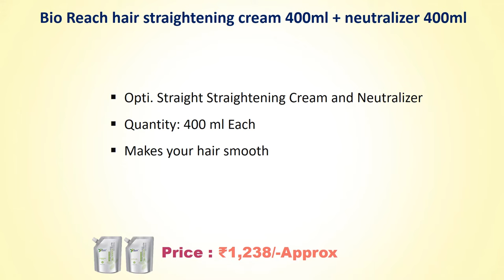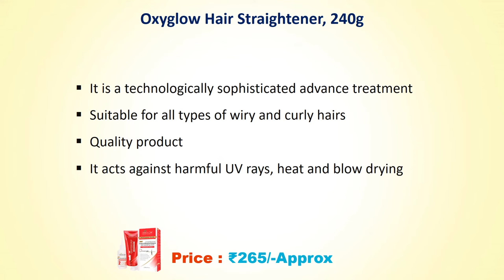Best Hair Straightening Cream In India // Permanent Straightening Cream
List Of Best Hair Straightening Cream :
5) Beauty Garage Professional x - straight Straightening Cream Intense 480ml

4) Bio Reach hair straightening cream 400ml + neutralizer 400ml

3) Oxyglow Hair Straightener, 240g

2) Streax Canvo Line Big Straightening Cream & Neutralizing Cream

1) Shills Professional Hair Straightening Cream + Neutraliser

Best Straightening Cream In India With Price
Straightening Cream & Neutralizing Cream
Streax Canvo Line Big Straightening Cream & Neutralizing Cream
Oxyglow Hair Straightener
Hair Straightening Cream
MATRIX Opti. Straight Resistant Straightening Cream
Opti. Straight Straightening Cream and Neutralizer Resistant
Natural-looking straight hair Cream
Permanent Straightening Cream
Straightening & Neutralizer Resistant

Song : All the Fixings
Artist : Zachariah Hickman